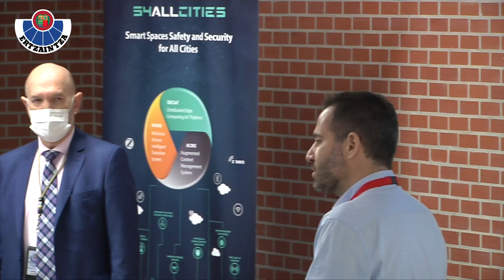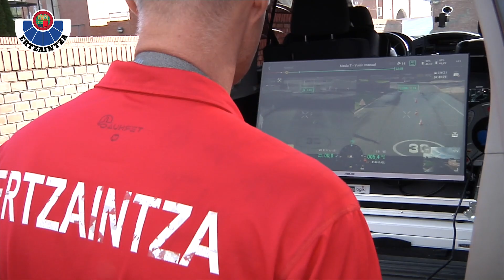ERTZAINTZA | Jornada 'S4 All Cities' Jardunaldia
👮💻 Ertzaintza eta I+G+b-ren arloko Europako organismo batzuk Adimen Artifizialean oinarritutako erremintak erabiltzen dituen segurtasunaren arloko proba pilotu batean ari dira lanean Iurretan eta Bilbon

📌 Ertzaintzak tresna teknologikoen proba pilotu bat eta bateratze-lan bat hartu ditu aste honetan Iurretako egoitzan, I+G+b-ren arloko Europako proiektuen esparruan. Ertzaintza beste polizia-kidego batzuekin eta teknologiaren eta ikerketa zientifikoaren esparruko hainbat enpresarekin batera ari da proiektu horietan parte hartzen.

👮💻 La Ertzaintza y organismos europeos en I+D+i trabajan en Iurreta y Bilbao en una prueba piloto de seguridad con herramientas basadas en Inteligencia Artificial

📌 La Ertzaintza ha acogido esta semana en su sede de Iurreta una prueba piloto y puesta en común de herramientas tecnológicas en el marco de los proyectos europeos de I+D+i, en los que participa la policía vasca, junto a otras agencias de seguridad y empresas de tecnología e investigación científica.